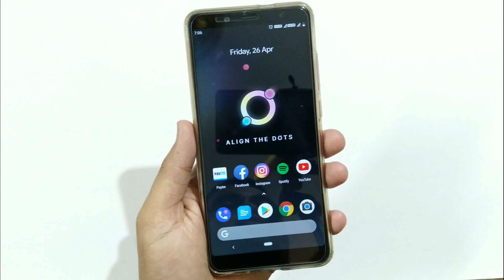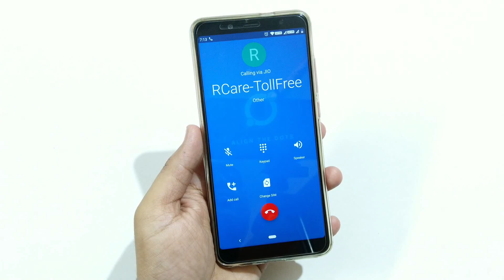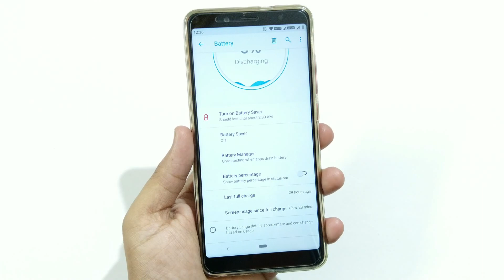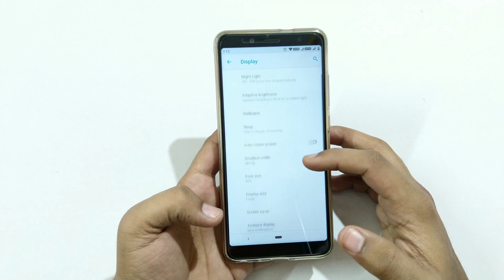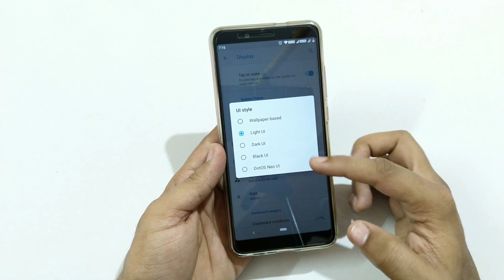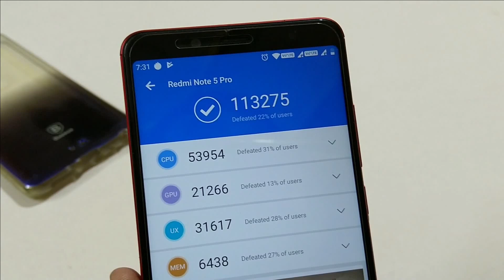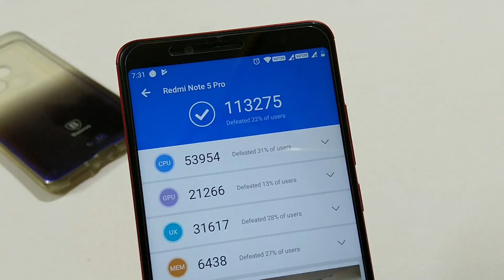DotOS V3.0 For Redmi Note 5 Pro | Official | Android Pie Rom |REVIEW !!